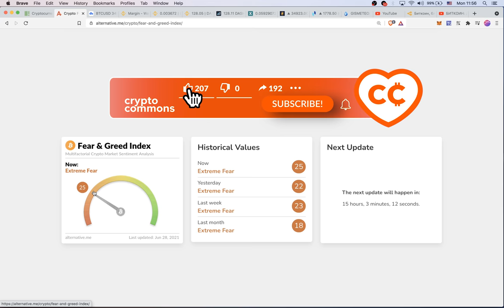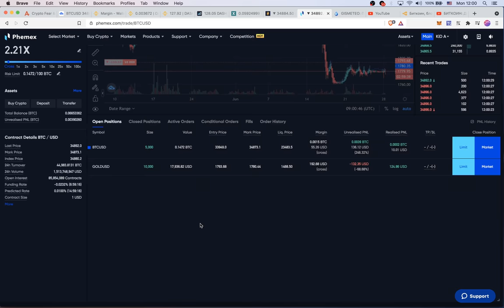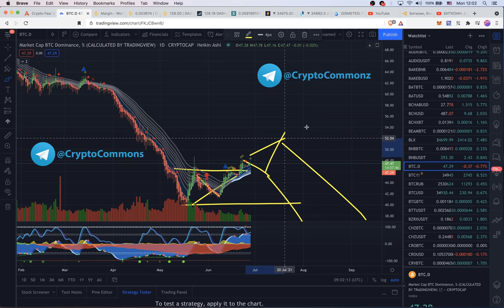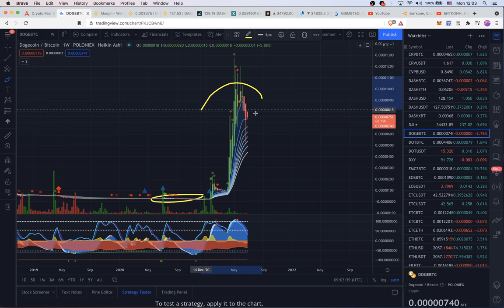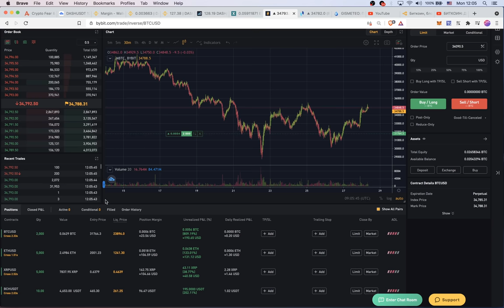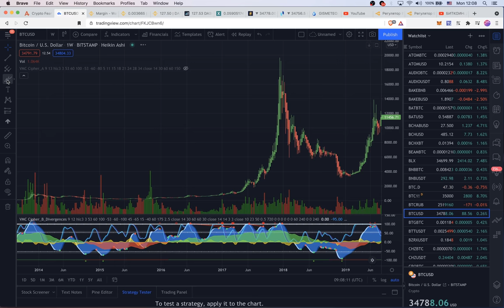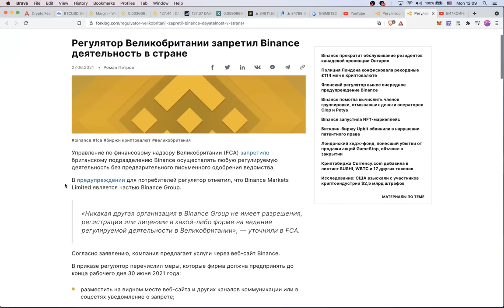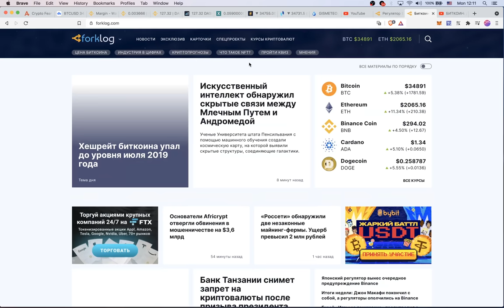ЗАПРЕТ БИНАНС В ВЕЛИКОБРИТАНИИ!!! Где-то мы это уже слышали... [СУПЕР БЫЧЬЯ НОВОСТЬ]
BTC: 1JcJgpSHbrRwgnvLeteXNfNXxLgpDuxyMP
ETH: 0xC8b0CF755bec8155D371676D77A579D7E15fd7eD
DASH: XuhZGGGezSEqnDq5ETBkiMc4ARfS6UxQAi
LTC: LfGpGJjkcrgZV12VNnQdEx79uHgeHSS8oG